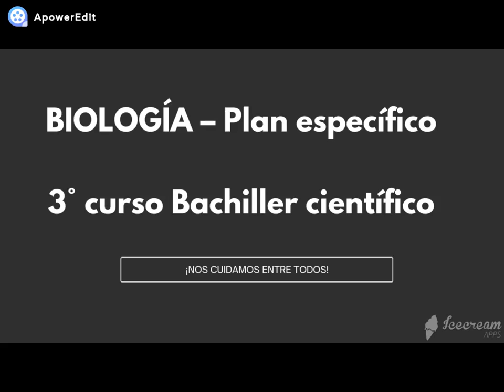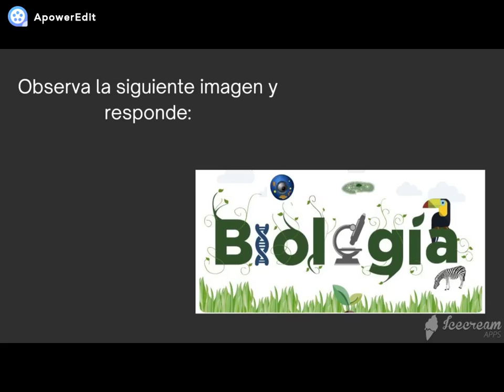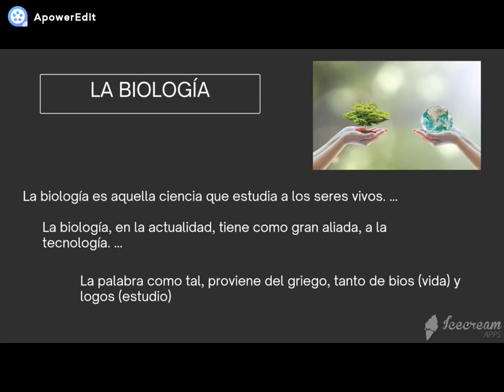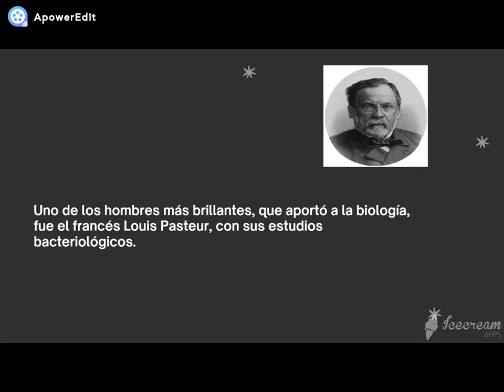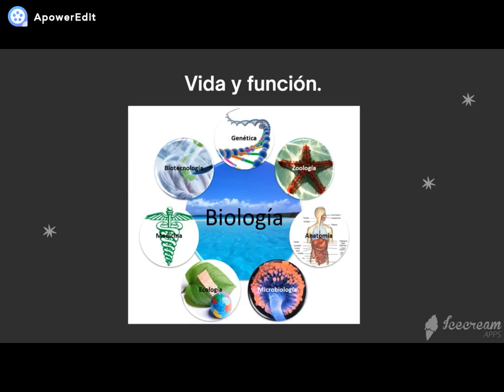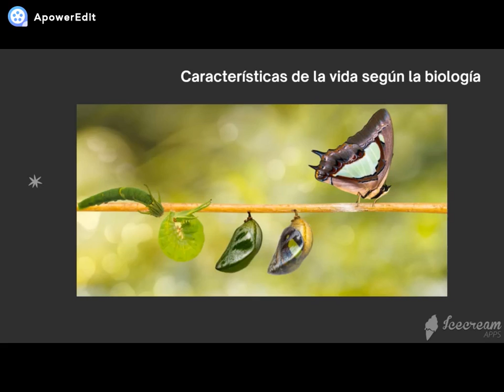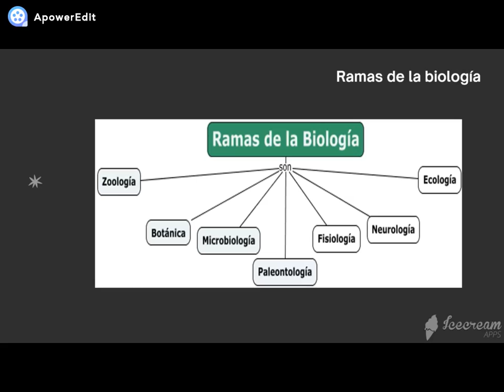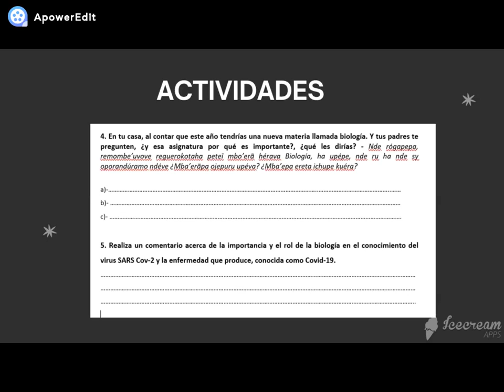BIOLOOGIA II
MATERIAL ELABORADO POR EL PROFESOR ANTONIO SANCHEZ